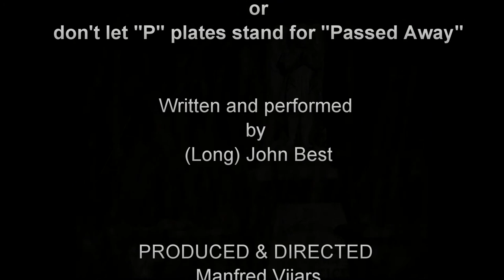CARNAGE, by Long John Best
"CARNAGE",  or Don't let "P" stand for, "Passed Away" ...
Written and performed by (Long) John Best